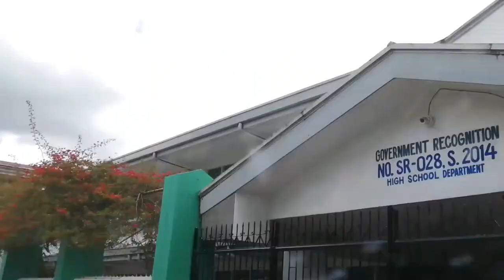Assumption School Passi City Iloilo, Inc. Video